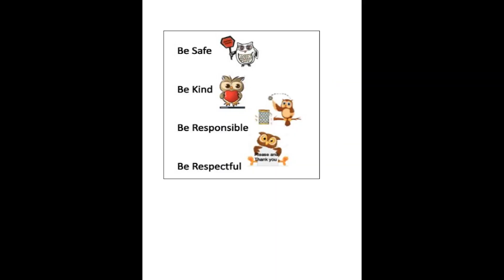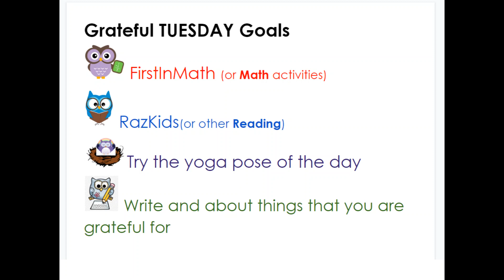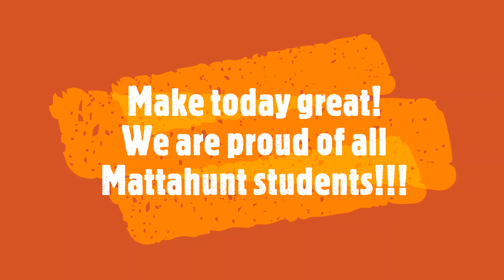Tuesday, May 12